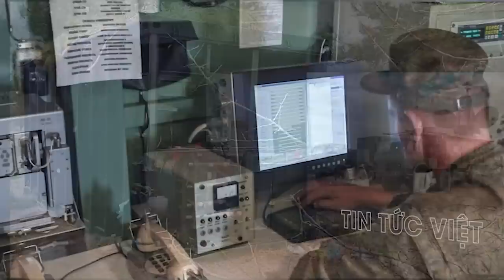Chưa gặt được quả ngọt, ukraine gấp rút chuẩn bị phản công đợt hai